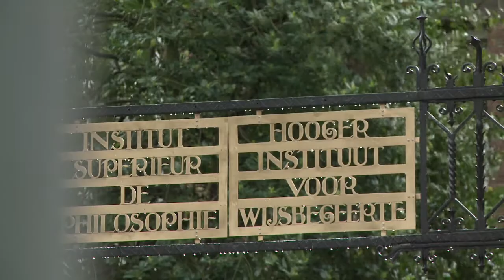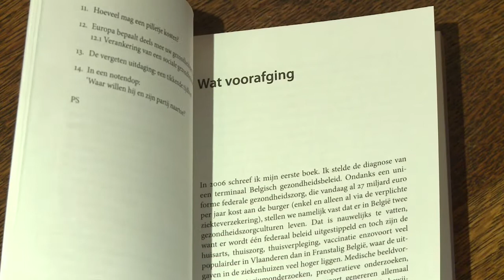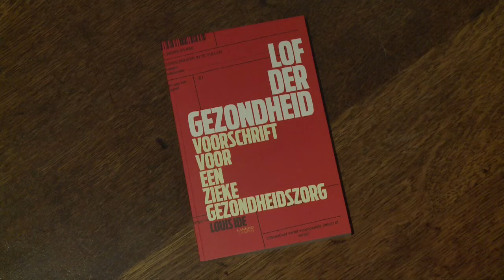Lof der gezondheid: behouden wat goed is, veranderen waar nodig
Op donderdag 8 mei stelde N-VA-senator en arts Louis Ide in het gezelschap van Marleen Finoulst (Bodytalk), Dirk Ramaekers (Medisch directeur CM) en Rik Torfs (rector KU Leuven) zijn nieuwe boek voor. Met dit boek neemt Louis, die plaats vier bekleedt op de Europese N-VA-lijst, de lezer mee in een nieuw gezondheidszorgsysteem, met behoud van wat goed is en verandering waar nodig. Daarmee wil hij een stabiel en sociaal gezondheidszorgsysteem uit de grond stampen waar het aangenaam werken is voor elke zorgverstrekker en waar de patiënt goede, betaalbare kwaliteitsvolle zorg kan genieten. Meer info op